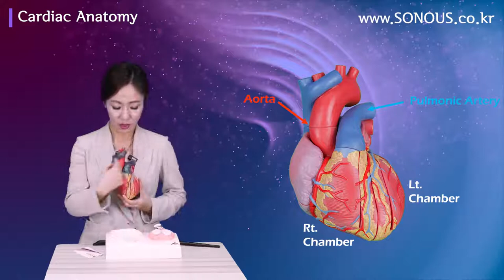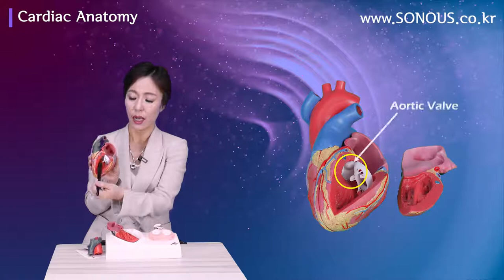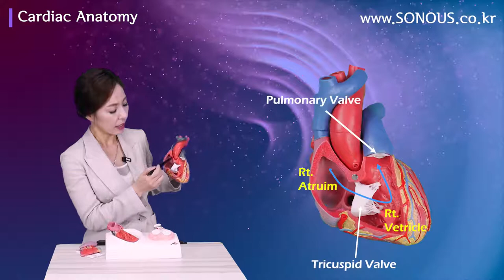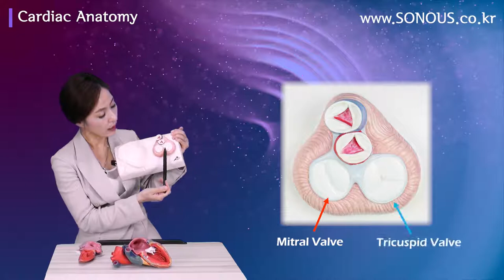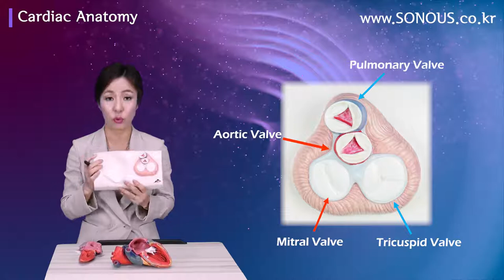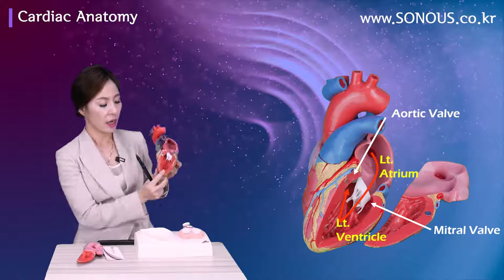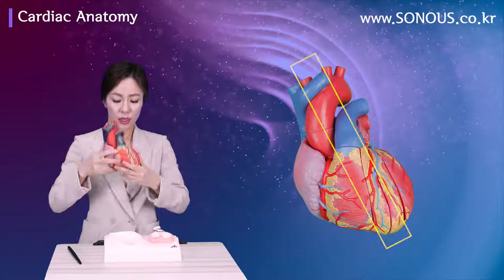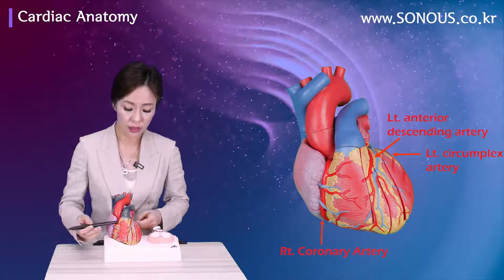초음파 강의_Cardica Anatomy 교육_SONOUS 대표강사 : 장경미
본 영상은 SONOUS의 Cardiac Anatomy 온라인 초음파 강의입니다.